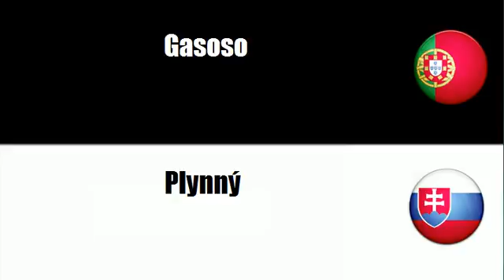Aprenda vocabulário Eslovaco # Tema = Líquido